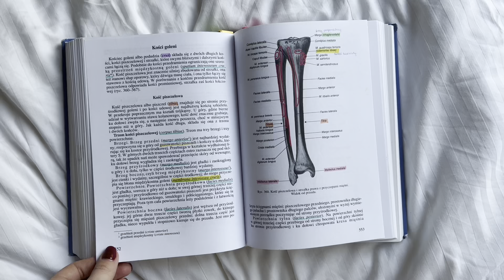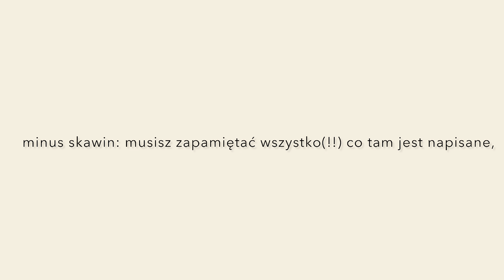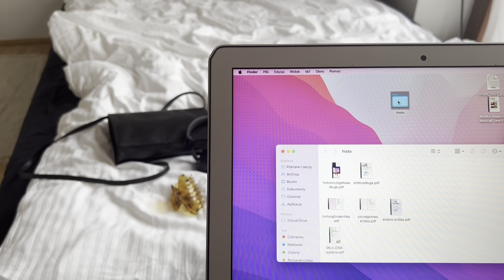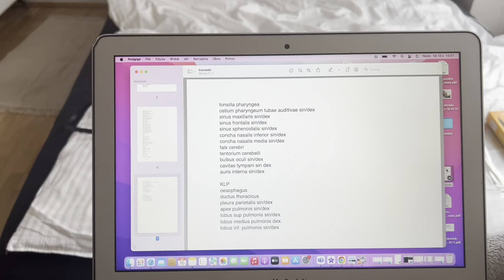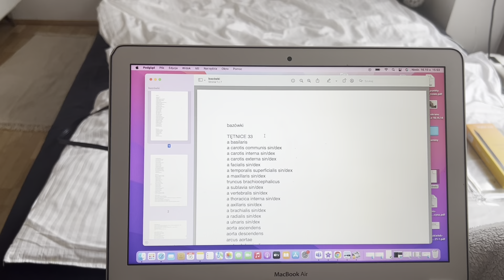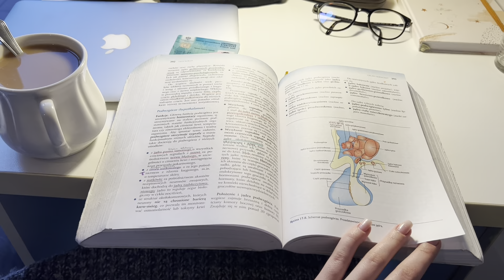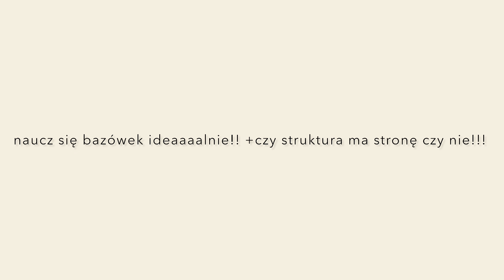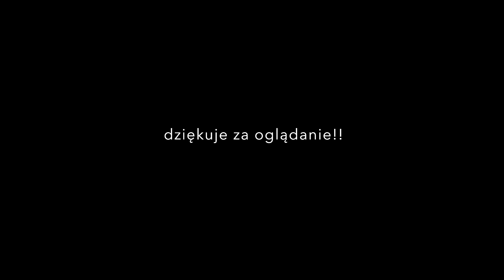jak zdać pierwszy rok lekarskiego?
hej oto mój poradnik jak zdać pierwszy rok lekarskiego, opowiadam w nim o książkach, kolokwiach, metodach, moich radach, konkretnych działach.
życzę ci dobrego dnia!